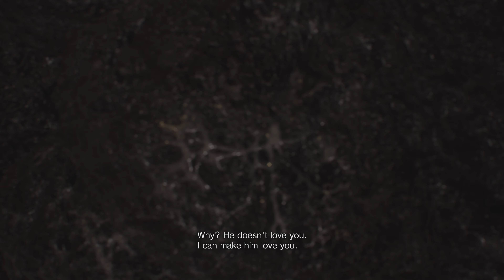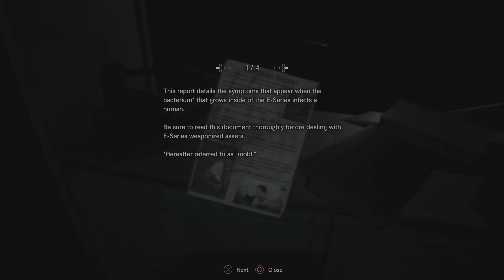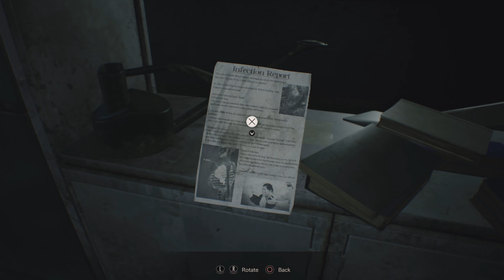RESIDENT EVIL 7 Walkthrough Part 10 ending NO COMMENTARY /// PS5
in July 2017, Ethan Winters is drawn to a derelict plantation in Dulvey, Louisiana, by a message from his wife, Mia, who has been presumed dead since going missing in 2014.